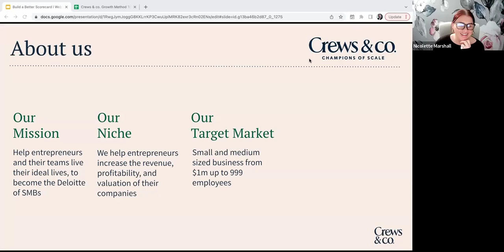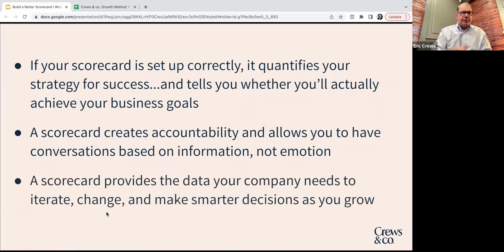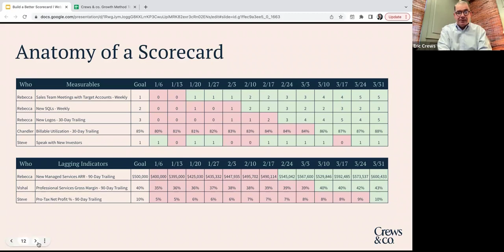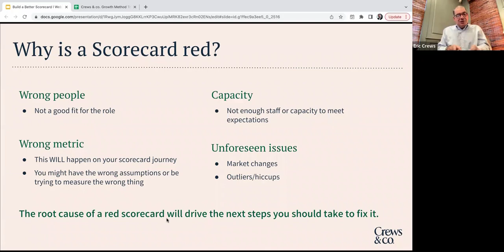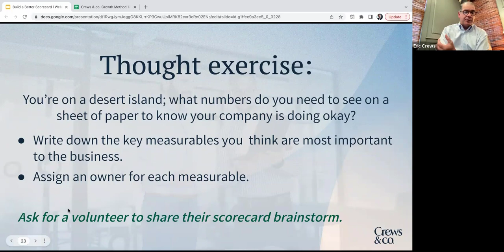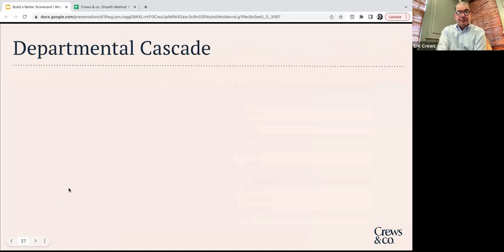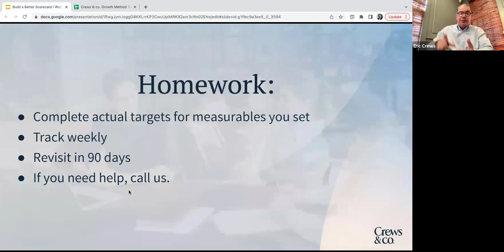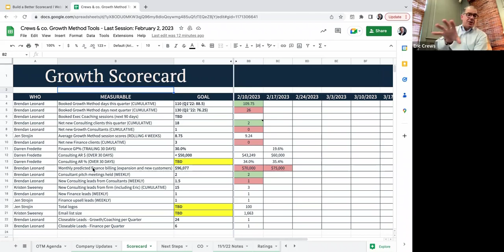Build a Better Scorecard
One of the best measurement tools a business can deploy is a scorecard. It tracks progress, provides visibility, and creates serious accountability inside your organization. Crews & co. has helped set up hundreds of scorecards—and we share all of our secrets during this webinar.